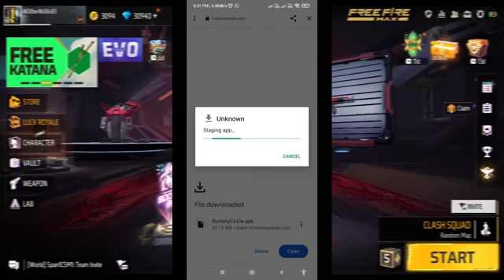30 July 2023